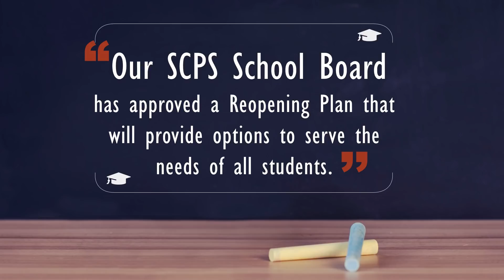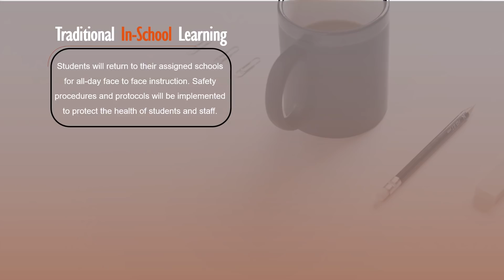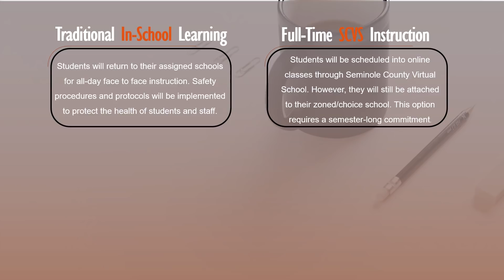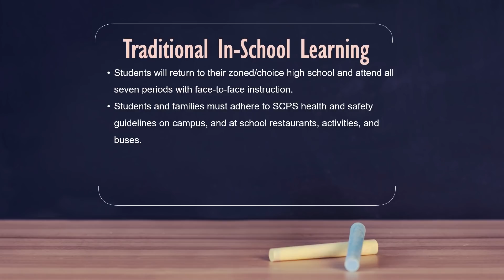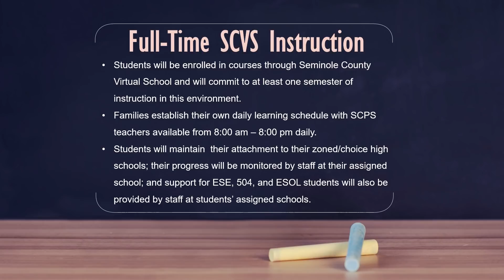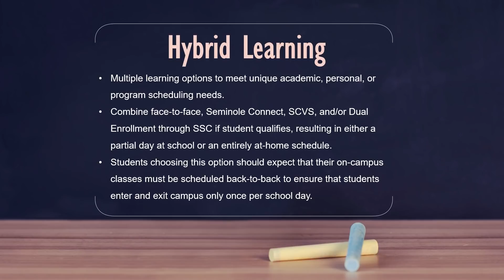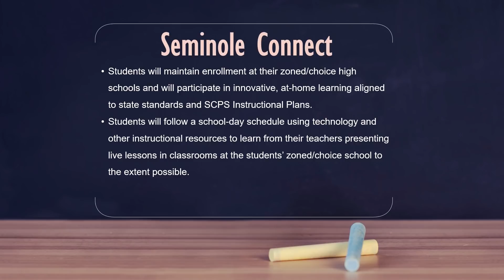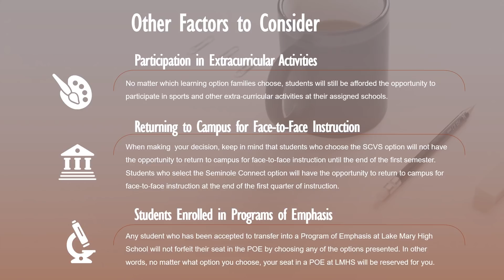High School Options for 2020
This video provides additional detail to the SCPS Education Options for Reopening Plan adopted on July 14, 2020.  While this video speaks to the SCPS plan in general, it includes some detail specific to Lake Mary HS.